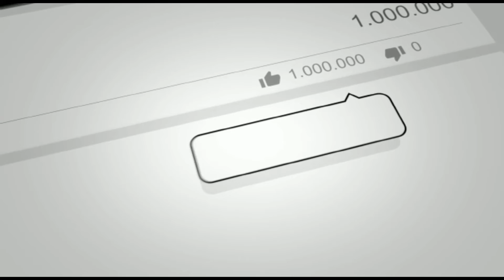पटना पुलिस का कमाल " Solver Gang " क्या किया खेल खत्म।